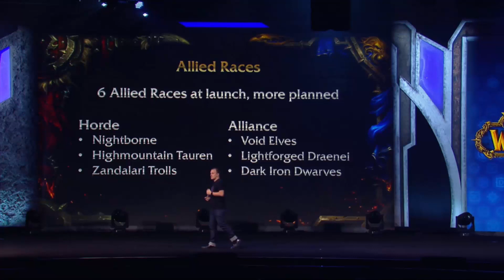Battle for Azeroth: ALLIED RACES and what impact they could have!!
Allied Races are a new feature arriving in Battle for Azeroth and they could have a substantial impact indeed. I delve into what they could off the next expansion!